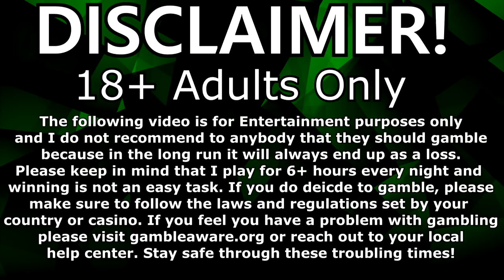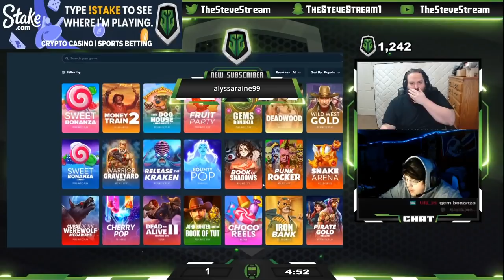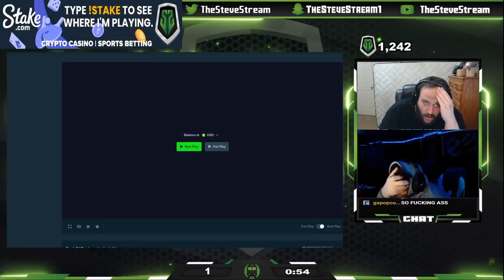HUGE $10,000+ BONUS BUYS! (GONE WRONG)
Make sure you guys read the guidelines placed at the beginning of the video!